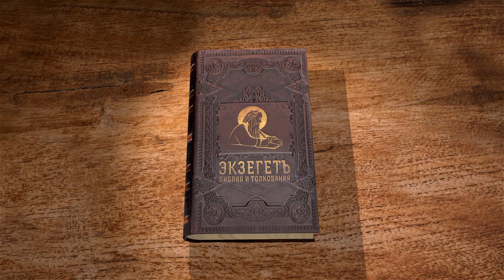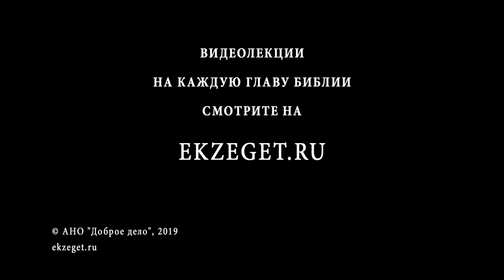Книга Бытие. Глава 27. Протоиерей Олег Стеняев. Библия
Продолжаем цикл лекций протоиерея Олега Стеняева по книге Бытие глава 27.
Исаак к старости почти потерял зрение и не различал даже своих близких. К тому же его огорчал Исав, который взял себе в жены двух хеттеянок, пренебрегая традицией племени и не заботясь о чистоте крови и веры в единого Бога. Но, несмотря на это, отец по-прежнему любил Исава и продолжал считать его первородным сыном. Однажды он позвал его к себе и сказал: Вот, я состарился; не знаю дня моей смерти; возьми теперь орудия твои, колчан твой и лук твой, пойди в поле, и налови мне дичи, и приготовь мне кушанье, какое я люблю, и принеси мне есть, чтобы благословила тебя душа моя, прежде нежели я умру . Исав немедленно отправился на охоту, чтобы выполнить волю отца. Ревекка же подслушала их разговор, и у нее созрел хитрый план.
Она решила, воспользовавшись отсутствием Исава, подослать к отцу Иакова и обманным путем получить у него благословение, которое дается лишь первородному сыну. Мать поведала любимцу о своем намерении, но Иаков испугался и стал возражать: "Исав, брат мой, человек косматый, а я человек гладкий; может статься, ощупает меня отец мой; и я буду в глазах его обманщиком и наведу на себя проклятие, а не благословение." Но Ревекка рассеяла его опасения и велела ему принести из стада двух козлят. Из козлят она приготовила кушанье, надела на Иакова одежду Исава, чтобы от нее исходил запах полей, а руки и шею обложила ему шкурами козлят. Переодетый таким образом Иаков вошел к отцу и, выдавая себя за Исава, предложил ему кушанье. Исаак был удивлен, что Исав так быстро вернулся с охоты, и, чтобы удостовериться, ощупал Иакова руками: Голос, голос Иакова, — сказал удивленный Исаак, — а руки, руки Исавовы. Когда Исаак поел и его опять охватили сомнения. Он попросил мнимого Исава поцеловать его и успокоился, почувствовав запах пропитанной потом одежды. Исаак сказал радостно: "Вот, запах от сына моего, как запах от поля , которое благословил Господь." И тут же он совершил над Иаковом торжественное благословение, которое делало его первородным сыном и главным наследником Божиих обетовании. Вскоре с охоты пришел Исав и приготовил отцу его любимое кушанье из дичи. Войдя к Исааку, он сказал: "Встань, отец мой, и поешь дичи сына своего, чтобы благословила меня душа твоя." Но к своему ужасу, он узнает, что его брат прежде него приходил к отцу и, воспользовавшись слепотой Исаака, хитростью взял у него благословение. Оскорбленный Исав поднял громкий плач. Исаак тоже был не менее потрясен, когда узнал о неблаговидном поступке своего сына, но тут же понял, что на это была воля Божия. Поэтому, обращаясь к Исаву, он сказал: "Брат твой пришел c хитростью и взял благословение твое, он и будет благословен."
Исав воспылал гневом и грозил убить Иакова, но, щадя любимого отца, он решил исполнить свою угрозу после его смерти. Ревекка, опасаясь за жизнь Иакова, сказала ему: "Исав, брат твой, грозит убить тебя; и теперь; сын мой, послушайся слов моих, встань, беги [в Месопотамию] к Лавану, брату моему, в Харран, и поживи у него несколько времени, пока утолится ярость брата твоего… на тебя, и он позабудет, что ты сделал ему: тогда я пошлю, и возьму тебя оттуда." Исаак тоже одобрил этот план. В Харране Иаков сможет найти себе жену из собственного племени и избежать ошибки Исава, который женился на хеттеянках. Отец, очевидно, простил уже сыну его обман, нежно распрощался с ним и благословил на дорогу. После этой семейной драмы Исаак прожил еще сорок три года, но он уже ничем не заявил о себе в истории. Да и вообще это был один из тех редких людей, вся жизнь которых есть безграничная кротость, воплощенное смирение и безмятежное довольство.